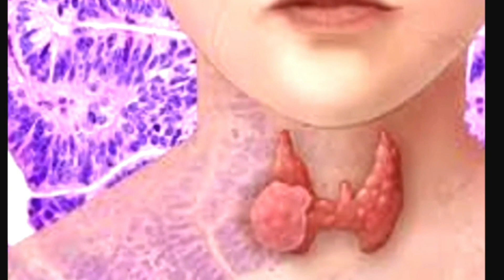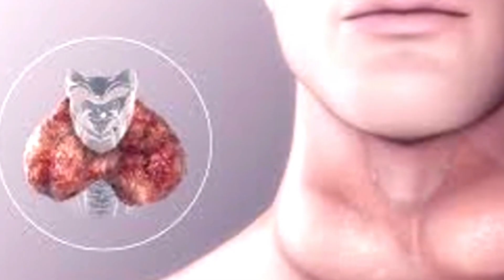थाइरॉइड से बचाव के लिये सफल घरेलू नुस्खा ।